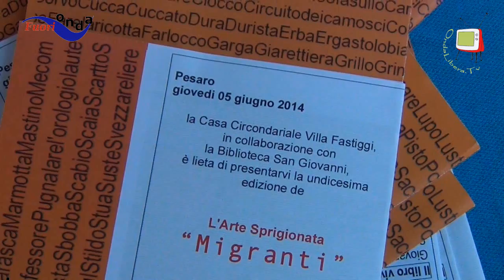Pesaro - Frida Neri e il canto degli emarginati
La filosofia è una visione del mondo che pare non incidere in profondità sul medesimo. Come ha scritto Marx nelle Tesi su Feuerbach, “I filosofi hanno solo interpretato diversamente il mondo; invece, si tratta di trasformarlo”.
Eppure la consulenza filosofica, nuovissima branca di “filosofia applicata”,  vuole proprio combinare la conoscenza con la capacità di trasformare gli individui e in ciò entra in diretta competizione con le altre scienze dell'uomo.
Il consulente psicologico è infatti colui che, attraverso gli strumenti offerti dalla millenaria saggezza dei pensatori, cerca di fare chiarezza nelle situazioni "difficili" e/o "marginali" dei percorsi di vita.
Se la filosofia ha faticato a vedersi riconosciuto un ruolo che possa incidere concretamente nel mondo, analogo discorso vale per la musica e per la poesia, che parrebbero a prima vista estranee a un discorso politicamente trasformatore, con l'aggravante - rispetto alla filosofia - di non disporre neppure di una visione "strutturata" della realtà.
Ma anche in tal caso le cose non stanno proprio così. Già Aristotele, nella Poetica, ci avvertiva della capacità dell'arte di purificarci delle nostre passioni estreme, mentre la critica moderna ha più volte sottolineato come ogni espressione artistica contenga sempre un codice conoscitivo che è quello della realtà del suo tempo.
Frida Neri, consulente filosofica e cantante, spiega il ruolo di queste due arti sorelle nel tirar fuori ciò che l’uomo ha dentro. Frida ha svolto consulenze anche nel carcere di Villa Fastiggi (Pesaro) con un’intensa risposta da parte dei detenuti. Da questa esperienza è nato anche uno spettacolo col poeta Loris Ferri, autore del romanzo “Rom (uomo)”, in cui musica, canto e versi si mescolano per esprimere ciò che l’essere umano ha de